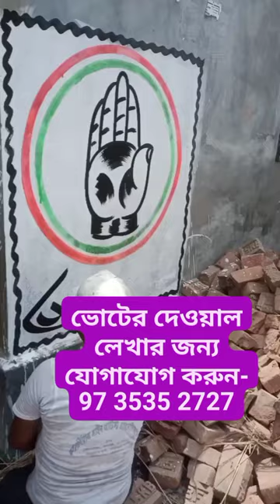How to draw congress logo l How to draw a National Congress logo l How to draw a LOGO l party Flag